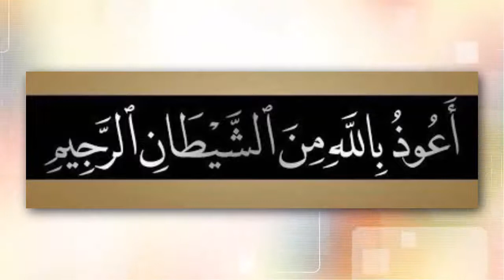نورانی قاعدہ تجوید کے ساتھ: تختی نمبر1 (مفردات) سبق نمبر2|Noorani Qaida with tajveed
Noorani Qaida | Learn Quran with Tajveed | Learn Arabic Alphabets | Molana Aziz Ul Rehman

Toheedi | Complete Arabic Tajveed |
نورانی قاعدہ سیکھیں | تجوید القرآن | عربی بولنے کے اصول | عربی بولنا سیکھیں | قرآن مجید کا ترجمہ سیکھیں | عربی بولنے کے قواعد سیکھیں | عربی بول چال سیکھیں | عربی کے حروف تہجی سیکھیں |

تجوید کے قوانین | علم تجوید | تجوید کی اہمیت | تجوید کے اصول | آسان تجوید | مولانا عزیزالرحمن توحیدی | میاں سٹوڈیو

In this Islamic Video series you will learn step by step Noorani Qaida in Urdu Hindi |

Basic Arabic Letters | Basic Arabic Alphabets | Initial Arabic Rules | Tajveed Al Quran

rules | Tajveed Ul Quran methods | Easy Arabic Course | Learn Arabic Basics

ان ویڈیوز میں آپ عربی زبان کا بنیادی نورانی قاعدہ سیکھیں گے۔ سب سے پہلے آپ عربی زبان کے بنیادی حروف (حروف ہجاء) حروف مفردات سیکھیں گے۔ عربی زبان کو سیکھنے کے لیے عربی زبان کے

ابتدائی حروف کی پہچان اور ادائیگی کا طریقہ جاننا بہت ضروری ہے جس کو ہم تجوید القرآن کہتے ہیں۔
ان ویڈیوز کے علاوہ آپ آن لائن تجوید سیکھنے کے لیے ہم سے رابطہ کر سکتے ہیں۔
آن لائن قرآن سیکھیں
آن لائن تجوید سیکھیں
آن لائن ناظرہ پڑھیں
آن لائن قرآن ترجمہ سیکھیں
آن لائن دعائیں سیکھیں
آن لائن احادیث سیکھیں
آن لائن عربی بول چال سیکھیں
آن لائن تجوید کورس

شرعی مسائل | اسلامی مسائل | اسلامی سوال و جواب | Islamic Questions and Answers